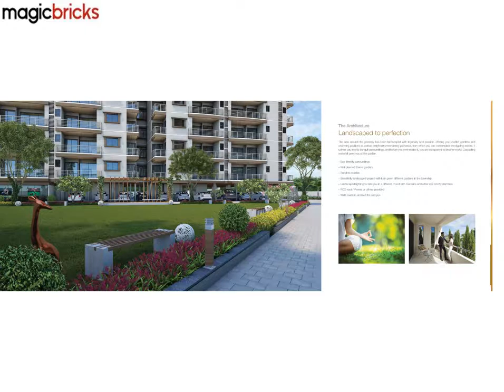Sarah Homes 24 Karat Airport Road, Bhopal